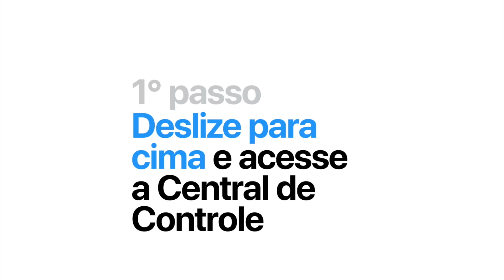Apple Watch Series 4 — Como encontrar seu iPhone — Apple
Se você não sabe onde deixou seu iPhone, use o Apple Watch para fazer com que ele emita um som e seja encontrado.